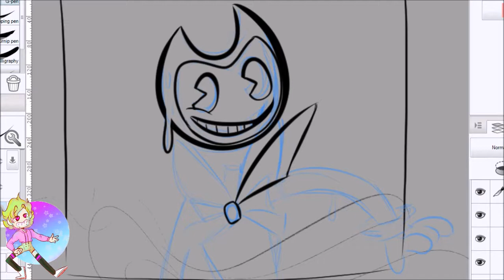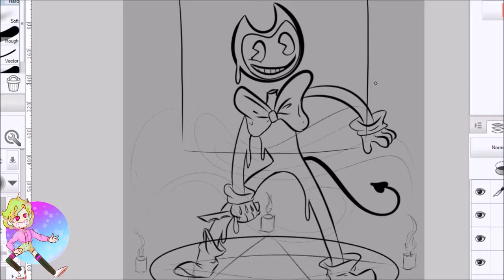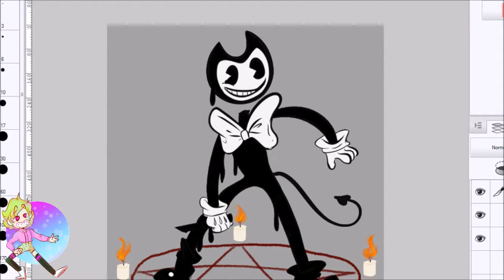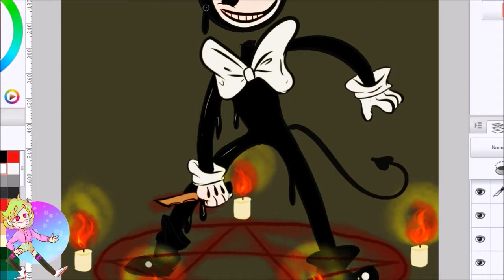Bendy and the Ink Machine || Bendy [Speedpaint]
Hey!!! Sorry I haven't posted anything in like 50 years, I've been swamped with work from school and other things. I'll try to upload more! There might even be traditional speedpaints soon, and other videos maybe??? Who knows.

All the information is in the video!!